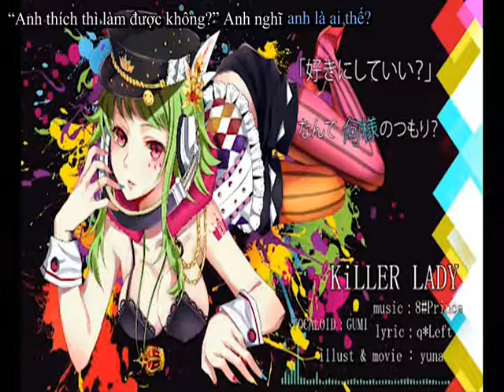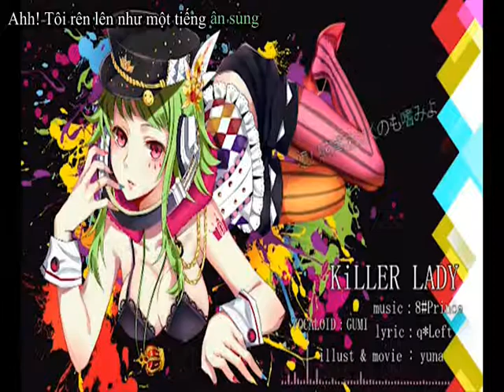[Heart To Heart Sub] GUMI - KiLLER LADY (vietsub)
This is free fansub.
Trans: Emi
Edit: Yue
Timing, encode: Sec

Bài này hum qua đã up rùi nhưng bị mắc lỗi nên hum nay mình reupload mong các bạn thông cảm. Please watch and review (or like)

ATTENTION
NEED TRANS (JAP-ENG, SPANISH-ENG, ENG-VIET), EDIT, TIMING AND ENCODE